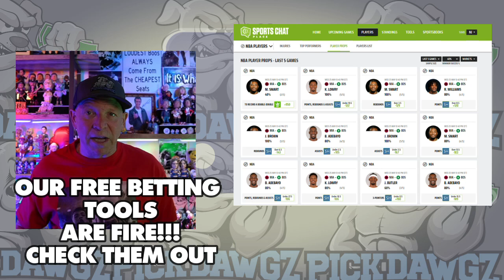Seattle Mariners vs New York Yankees 9/17/24 MLB Pick & Prediction | MLB Betting Tips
The New York Yankees face off with the Seattle Mariners in Tuesday’s MLB Baseball action. Get Mitch's Expert Pick and Prediction for this game.